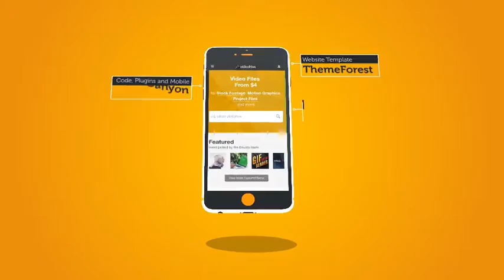New Mobile App Promo Animation Pack 4K | The Best After Effects Templates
Ideal for App Developers, App-Publishers or Marketers who want to showcase their App by using video animations. Simply replace the placeholder screens with your own screenshots or screencasts to impress your audience much more than with a boring youtube-screencast.
 • 16 Media Placeholders for videos or photos.
• 32 Textholders.
• 100% After Effects
• 4K Resolutions 3840×2160
• FullHD Resolutions 1920×1080 is included
• Size: 100 Mb
• Length 1:06
• Color Controls
 *UPDATE: Watch a Tutorial Video here: How to replace Element3D objectHow to add more Footages

• Harabara Mais
• Museo 300, 500, 700
The videos and photos (Creative Commons) used on preview are not included:
• ride ‘n’ roll 2012
• Skater Girl 1
• Skater Girl 2
• Skater Girl 3